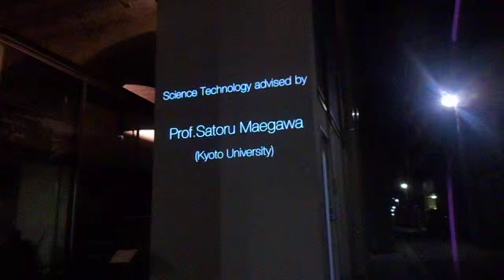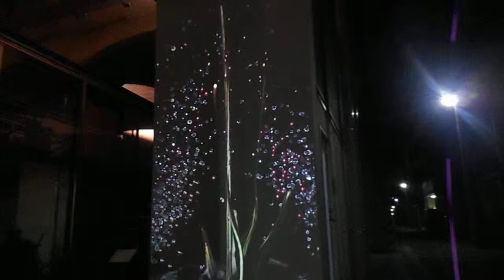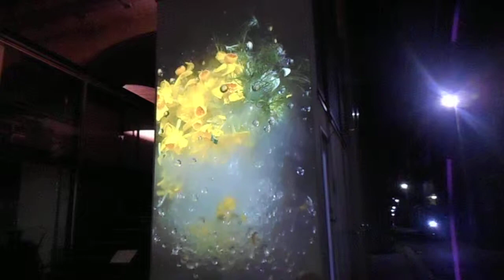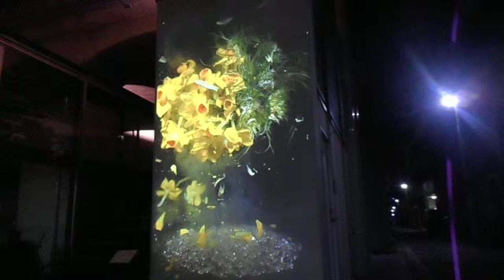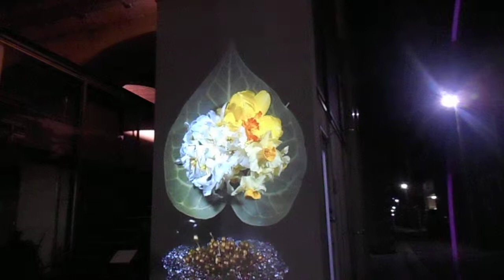DSCN7990黄金町20160317プロジェクションマッピング 土佐尚子